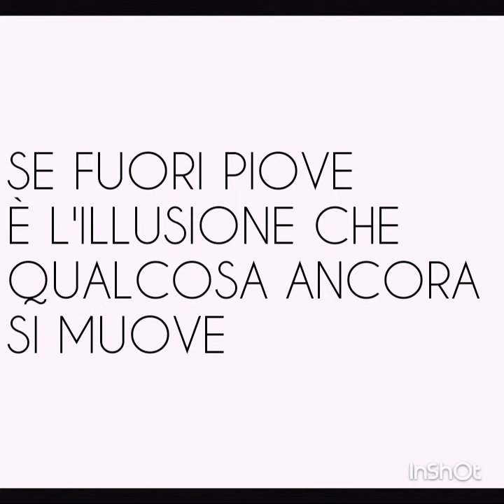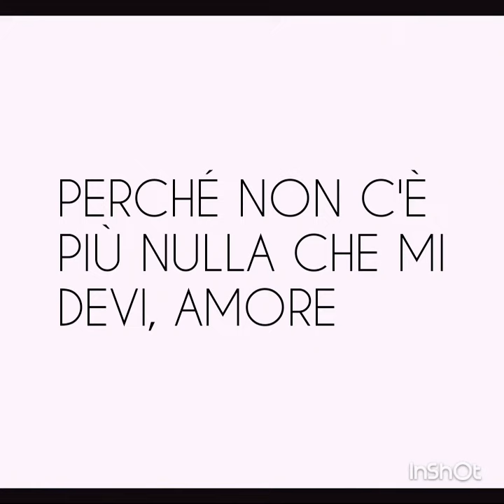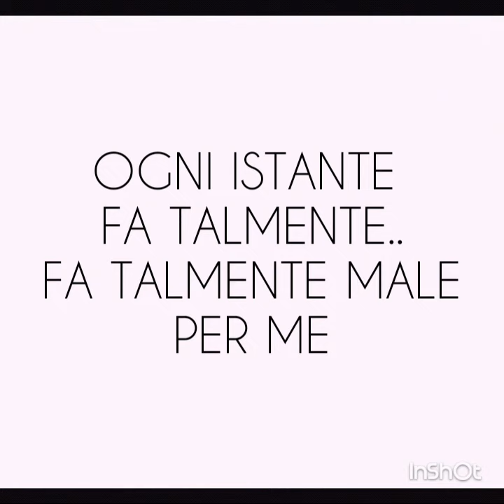Giusy Ferreri - Fa Talmente Male - Testo